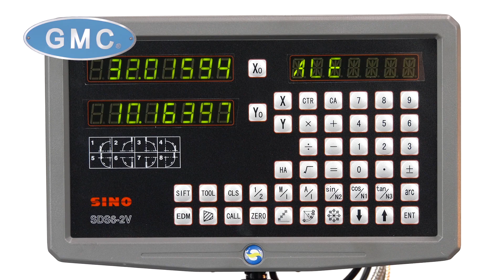GMC 16" x 40" Heavy Duty Gap Bed Lathe GML-1640HD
Features include:
Large spindle bore 2 1/16"
Heavy duty spindle D1-6
One-piece solid cast iron machine base
Heavy duty guideway width 10 1/4"
Heavy duty main motor- 6HP
16 spindle speeds from 45-1800rpm